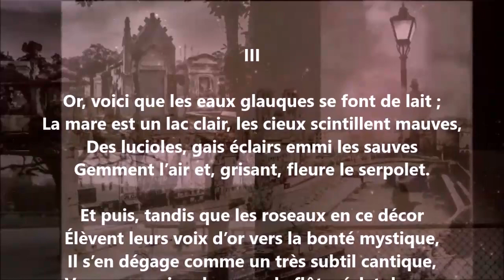Le cloître III - Alexandru Macedonski lu par Yvon Jean